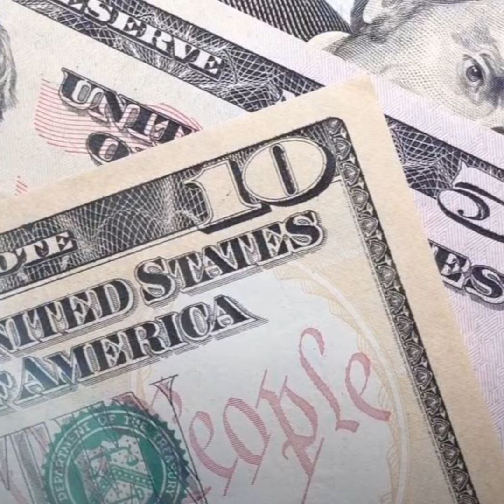De acuerdo con el Banco de México, llegaron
3 mil 153 millones de dólares llegaron a Chiapas en 2022 gracias al trabajo de compatriotas en otros países: Carlos Alberto Salazar, secretario de Economía y del Trabajo del Estado.